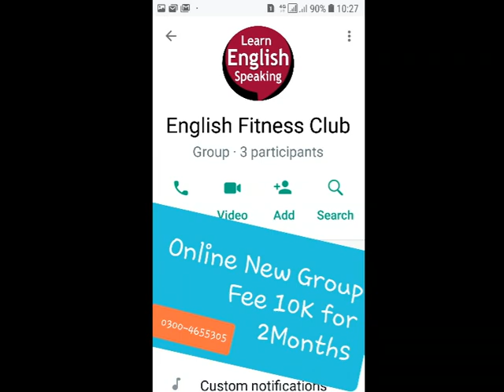The Crucible 3 Questions Answers allegory Tragedy | drama gcse mccarthyism Themes | Bhutta Academe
The Crucible Questions Answers allegory Tragedy | drama Movie Summary gcse mccarthyism Themes quotes symbolism | MA English in Lahore Pakistan | Bhutta Academe

we will solve these questions: What What does crucible mean in drama?
Is The Crucible a drama or tragedy?
What is the main message  of The Crucible?
What makes The Crucible  dramatic?

Crucible is a tragedy in that it features a tragic hero whose fatal flaw of adultery results in his downfall, and who only re pents his error after it is too late to alter his fate. While making notes for the play, Arthur Miller wrote, “here is real Greek tragedy,” and reminded himself that Proctor’s death by hanging at the end of the play “must b e ‘tragic’ -- must be result of an opportunity not grasped when it should have been, due to ‘flaw.’” Greek tragedies told stories of noble characters whose flaws, or deficits, caused them to compound one bad decision after the other, making their deaths at the end of the plays    inevitable.

The Best Notes with First Lecture of MA English | John Donne's Good Morrow PU UOS | Bhutta Academe In Notes there are 12 Multi Questions of MA English. These 12 Top Important Questions will cover your half Syllabus. These 12 Questions are Past Papers Based. Language is easy idea is striking and brave. Total Questions of MA English Part 1 are just 43. Be Brave. Its all for you my Family. Fee is 6000 only. Notes & First Audio Lecture of MA English John Donne's Good Morrow PU UOS BZU IUB AJKU Gujrat: Lecturer MK Bhutta Classical Poetry: Love and divine Poems of John Donne: Good Morrow, Sun Rising, Go and Catch a Falling Star, Morning, Weeping. Last Admission of MA English Literature in PU UOS | Easy Notes and Audio Lectures Bhutta Academe Admission will be started from 10th May 2022 and this admission will be the last one. so save money 8 lacs and save your time and must send your admission as a private candidate 5 Tips for MA English - Easy Notes + Audio Lectures - MK Bhutta Fresh Notes on Classical Poetry, Classical Drama, Novel, Prose, American Literature, Criticism. Modern Poetry, Modern Drama: Syllabus / Course of MA English part 1 / I / One Panjab University / PU Lecturer M K Bhutta Outline Part 1 M.A. (English) Part I Examination (Outlines of Tests) Marks Paper I (Classical Poetry) 100 Paper II (Drama) 100 Paper III (Novel) 100 Paper IV (Prose) 100 Paper V (American Literature) 100 Total 500 (Syllabus and course of reading) Paper I: (Classical Poetry) 1. Chaucer The Prologue 2. Milton Paradise Lost Books I & Book IX 3. Donne Love/Divine Poems 4. Pope The Rape of the Lock. 5. Wyatt The Long Love That in My Thought Doth Harbor, Whose List to Hunt, Madam Withouen Many Words, They Flee from Me. Is it Possible Forget Not Yet, What should I say Stand who so list. 6. Surrey Last Admission of MA English Literature in PU UOS | Easy Notes and Audio Lectures | Bhutta Academe My Friend the Things That Do Attain Love, That Doth Reign and Live Within My Thought, So Cruel Prison, Wyatt Resteth Here. Paper II: (Drama) 1. Sophocles Oedipus Rex 2. Marlowe Dr. Faustus 3. Shakespeare Othello The Winter’s Tale 4. Wilde The Importance of Being Earnest Paper III: (Novel) 1. Trollope Barchester Towers 2. Jane Austen Pride & Prejudice 3. G. Eliot Adam Bede 4. Dickens A Tale of Two Cities 5. Hardy The Return of the Native Paper IV: (Prose) 1. Bacon Essays: Of Truth Of Death Of Revenge Of Adversities Of Simulation and Dissimulation Of Parents and Children Of Great Place Of Nobilitie Of Superstition Of Friendship Of Ambition Of Studies 2. Jonathan Swift Gulliver’s Travels 3. Bertrand Russell Unpopular Essays 4. Edward Said Only the introduction to the book entitled “Culture and Imperialism” 5. Seamus Heaney Only the essay “The Redress of Poetry” from the book entitled The Redress of Poetry Paper V: (American Literature) Poetry 1. Adrienne Rich Diving into the Wreck Aunt Jennifer’s Tigers Final Notation Gabriel 2. Sylvia Plath Ariel Morning Song Poppies in October The Bee Meeting The Arrival of the Bee Box Your 3. Richard Wilbur Still Citizen Sparrow After the last Bulletin Marginalia 4. John Ashbury Melodic Train Painter Drama 1. O’Neil Mourning becomes Electra

the crucible drama gcse, the crucible allegory examples, the crucible as an allegory worksheet answers, the crucible themes, how is the crucible an allegory for  mccarthyism, what is a drama?, allegory in the crucible act 1, language in the crucible,     m.a english private, online ma english in pakistan, ma english punjab university, vu ma english fee structure, ma english subjects in pakistan, private ma english in pakistan      Punjab University, Tips of MA English, Creative Writing, Self Writing, Syllabus of MA English, Course Outline of MA Englsih, Punjab University, Tips of MA English, Creative Writing, Self Writing, Syllabus of MA English,